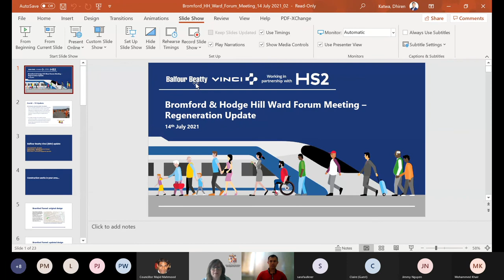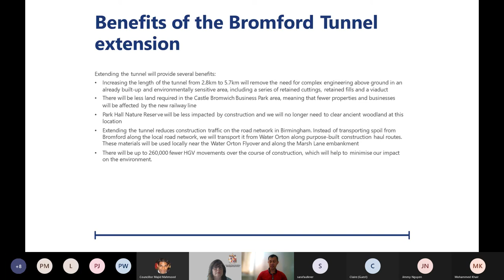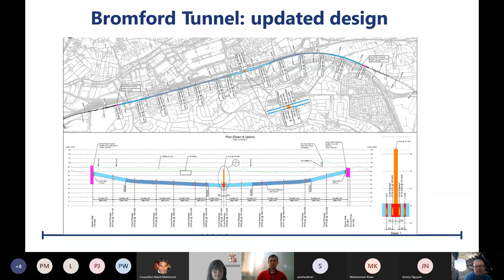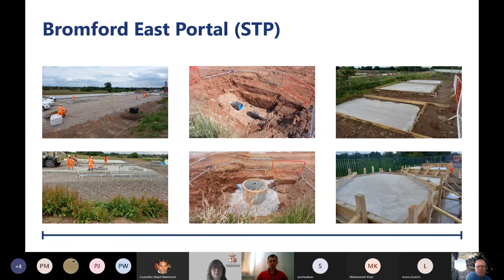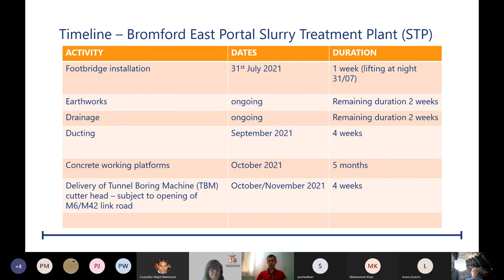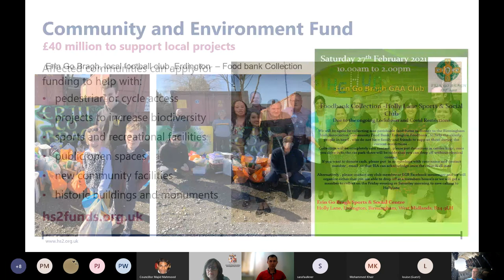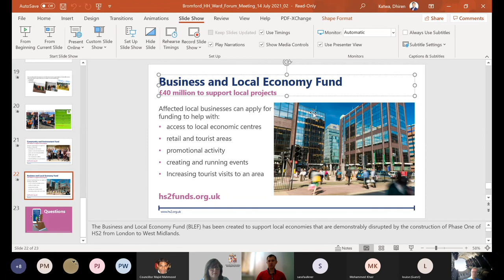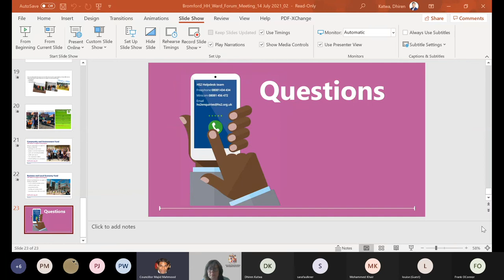Bromford & Hodge Hill Ward Forum - Regeneration Special 14/07/2021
Regeneration Information Update chaired by Cllr Diane Donaldson